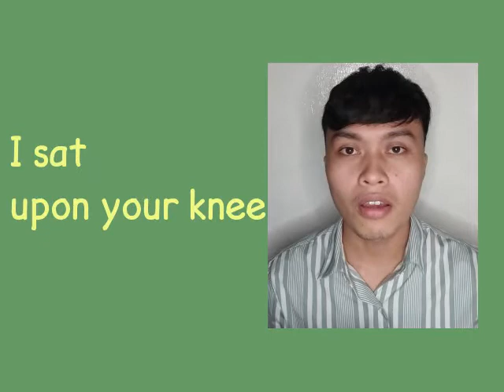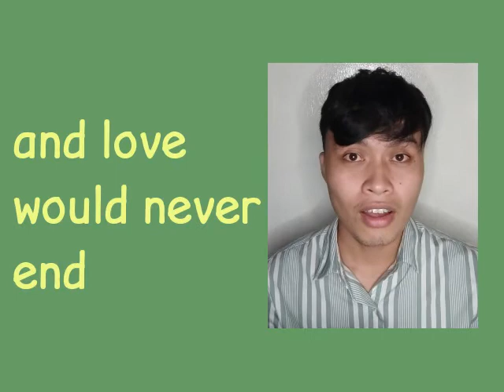Grown Up Christmas List - Michael Buble | Zyke Seguido cover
Grown Up Christmas List - Michael Buble Song cover